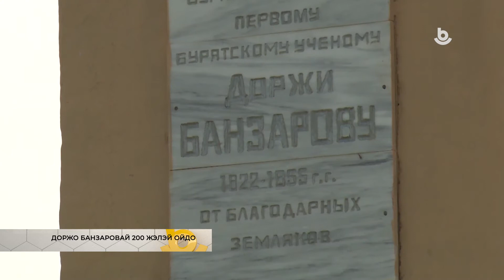1. Үшөө дахин саахар тухай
2. Ой модоной агаарай харуулай һуралсал
3. Байрын гэрнүүдэй үнэ сэн ургана
4. Доржо Банзаровай 200 жэлэй ойдо
5. Онсо, өөрсэ маягтай зурагууд